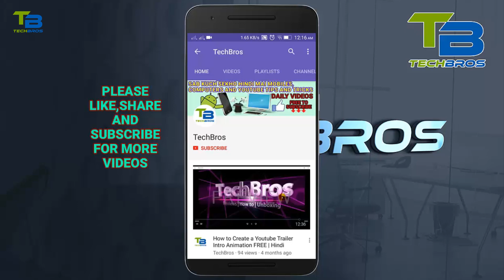Samsung Galaxy M31 Unboxing Quick Review | 64MP | 6000mAh | S-AMOLED 6GB Ram 128GB Storage RS.17499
Samsung Galaxy M31 Ocean Blue Rs.17499

Samsung Galaxy M31 Space Black Rs.17499

Features:
64MP + 8MP + 5MP + 5MP rear camera
32MP front facing camera
16.21 centimeters (6.4-inch) FHD+ capacitive touchscreen with 2340 x 1080 pixels resolution,
404 ppi pixel density and 16M color support Memory,
Storage & SIM: 6GB RAM | 128GB storage expandable up to 512GB,
Dual SIM with dual standby (4G+4G)
Android v10.0 operating system with 2.3GHz + 1.7GHz Exynos 9611 Octa core processor
6000mAH lithium-ion battery.
1 year manufacturer warranty for device and 6 months manufacturer warranty
for in-box accessories including batteries from the date of purchase
Box also includes: Travel Adapter, USB Cable, Ejection Pin, User Manual
Fast face unlock and fingerprint sensor
Dual SIM (nano+nano) with dual standby and dual VoLTE
Dedicated Sim slot;Widevine L1 certification for HD streaming.

THANKS
Mobile Deals Under 15 Thousand :